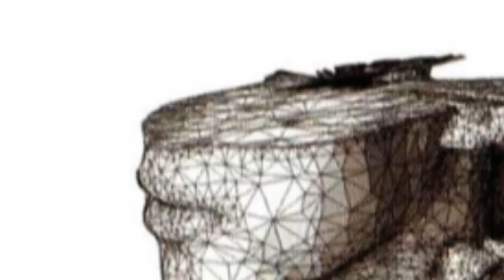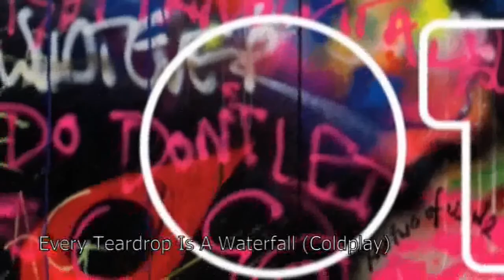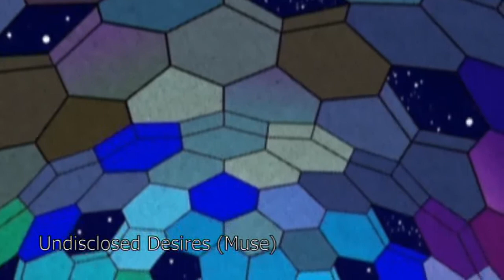Some extracts of vocal covers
That's some extracts of some vocals covers that I've done :

In My Place (Coldplay)
Blackout (Linkin Park)
Every Teardrop Is A Waterfall (Coldplay)
Amsterdam (Coldplay)
Undisclosed Desires (Muse)
Paradise (Coldplay)
The Messenger (Linkin Park)
Don't Panic (Coldplay)